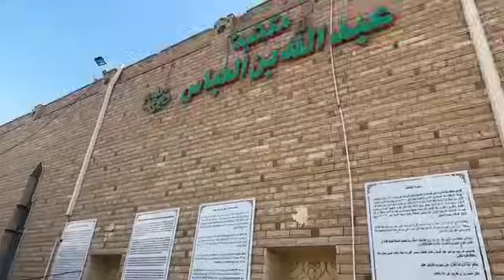อุสตะอาลี เด็ง เยี่ยม อับดุลเลาะ บิน อับบาสและ เชคดาวุด บิน อับดุลเลาะ 21/10/67